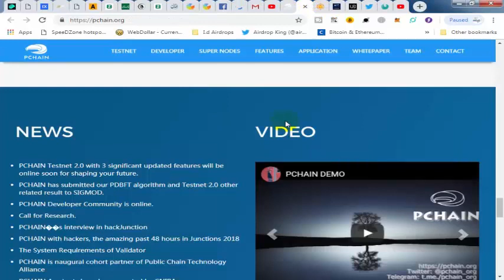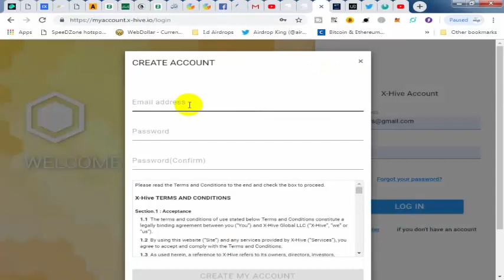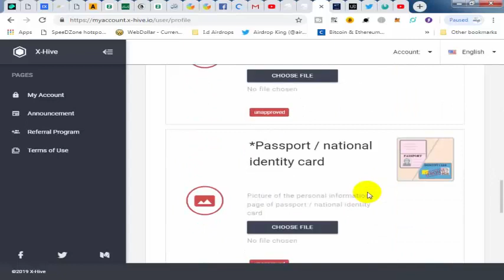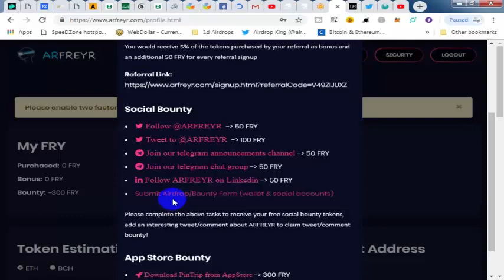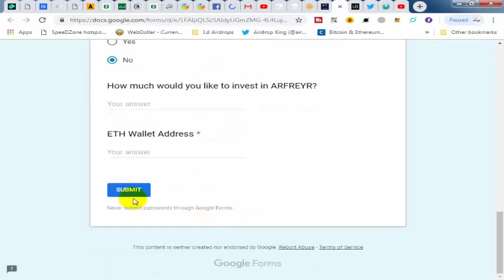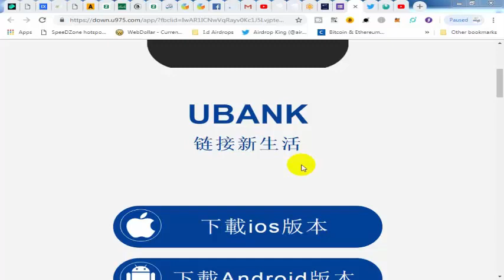Free 1000 UBC ($ 120) 💠 Ubank Exchange and much more Airdrops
AirdropHunters#RealAirdrops#NewAirdrops

1;  peachain ;

peachain website;

2;  x-hive

3;  arfreyr

4;  1000 UBC ($ 120) 💠 Ubank Exchange

invitation code;  A0022322

🔹 Register using email
TerEnter Password Login for
Password Password Trade
🔹Invite Code contents: A0022322 (Required to fill in to get 1000 UBC)

Download app and install it
After Register account put invite code to get coins
Than Copy the menomic and repaste it and continue
Than copy your private key and keep it safe
After all you will recieve 120$ worth 1000 Coins
In 1 week